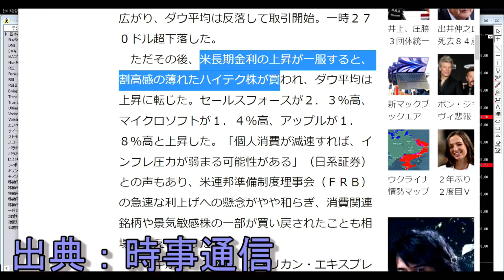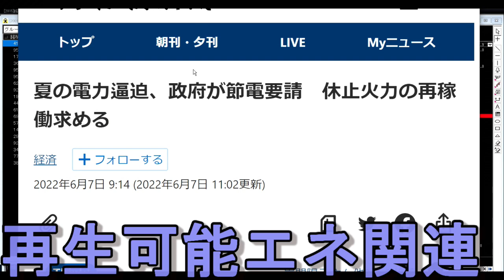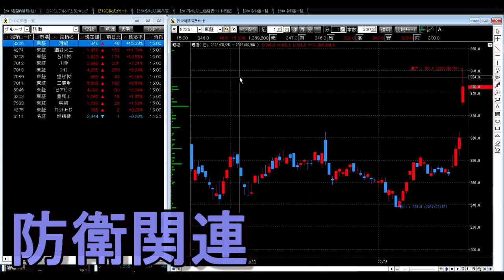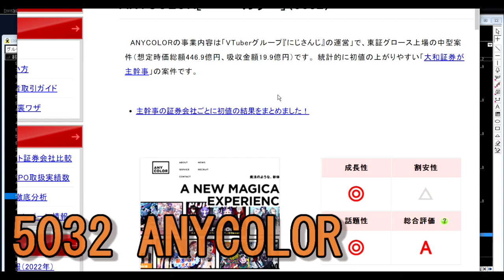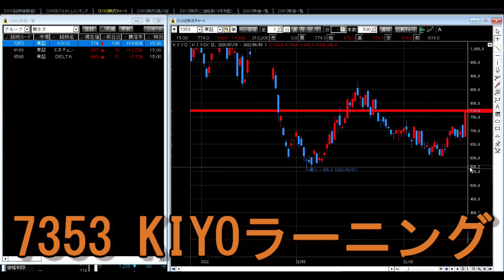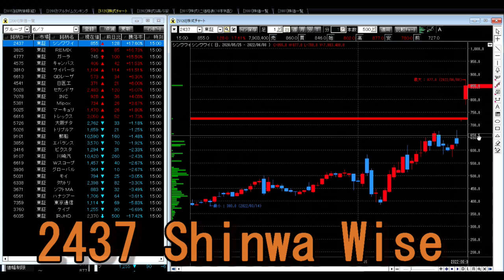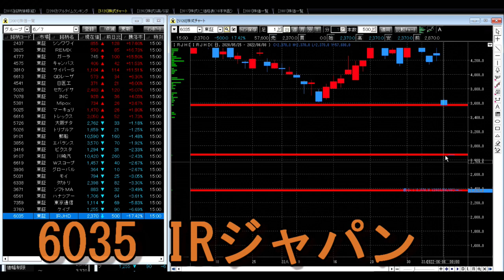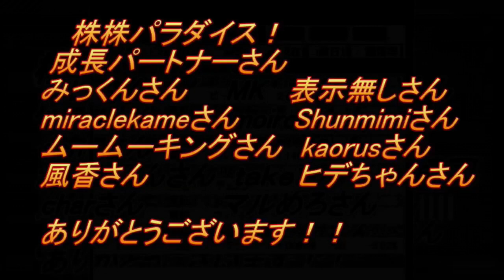株株パラダイス！2022/6/9(木) の注目株を分析！以前、世界的 外資系 金融機関４社に勤務し、統括部長を経験した 株パラ がお送りします！個人投資家の個人投資家による個人投資家のための番組！